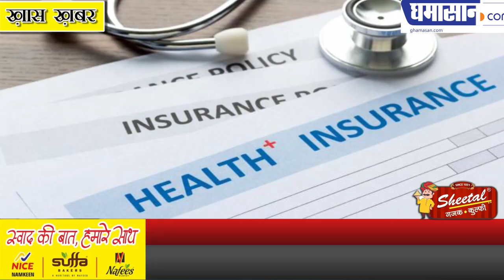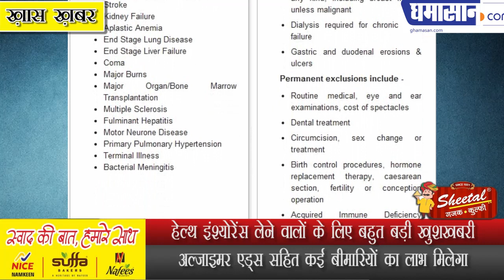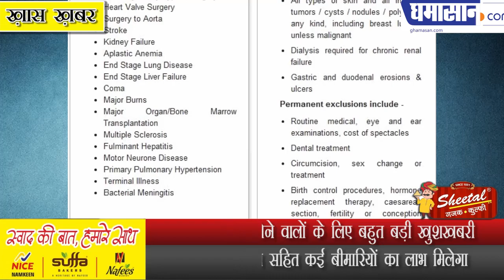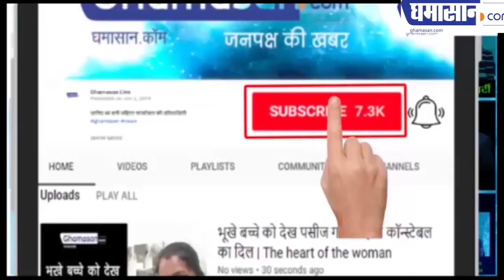Health Insurance लेने वालों के लिए बहुत बड़ी खुशखबरी | Health Insurance/Mediclaim Policy | Ghamasan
अल्जाइमर एड्स सहित कई बीमारियों का लाभ मिलेगा